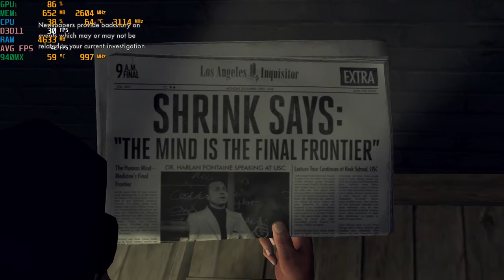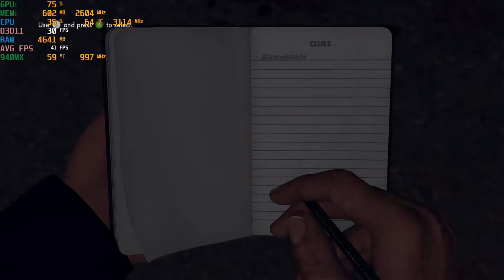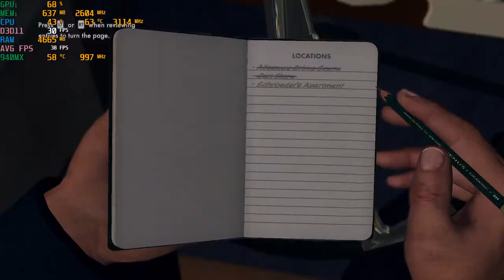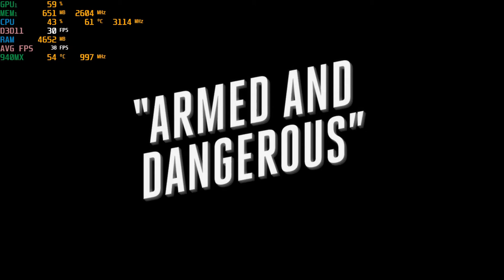L.A. Noire - With The Nvidia 940MX at 1080p : Acer Aspire E 15 gaming laptop {I5-7200U}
System:  Acer Aspire E 15 ( E5-575G-52RJ )
CPU:  I5-7200u Kaby lake 2.7ghz (3.1ghz turbo)
Memory: 16gb (2x8gb) 2133mhz ddr4
GPU:  Nvidia Geforce 940MX 2gb Gddr5 OC
OS: Win10 Home
Res: 1080p
Settings:  Quality & Balanched